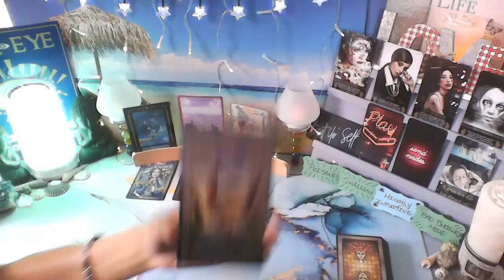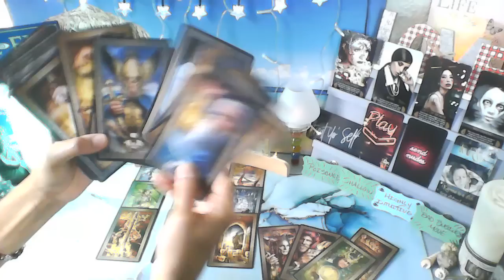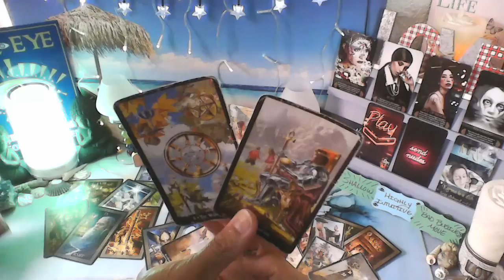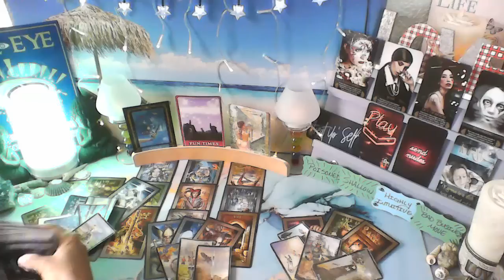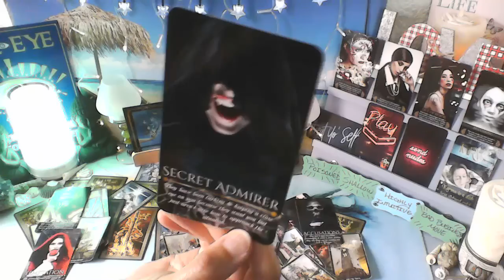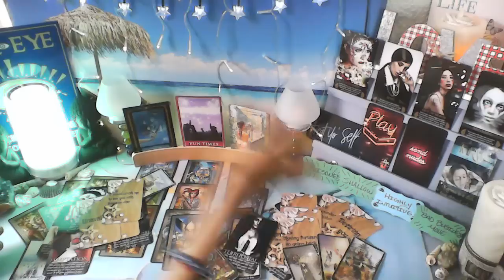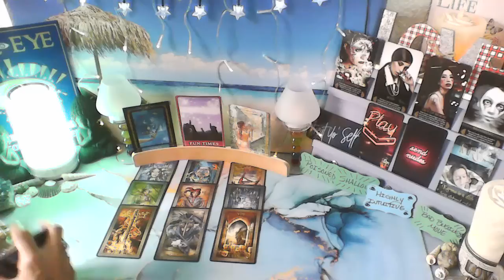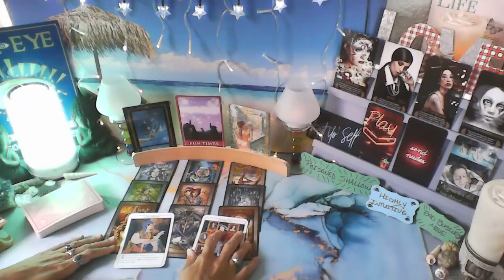PART 2 - LET'S TALK ABOUT THIS VIBRATION YOUR IN AT THIS TIME 🦋 AND ABOUT ALL THESE OPTIONS 👀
MY DECKS

AMIRA'S ORACLE DECK (Etsy)

WISDOM OF THE HOUSE OF NIGHT

SEXUAL MAGIC ORACLE

TRICK OR TREAT (Etsy)